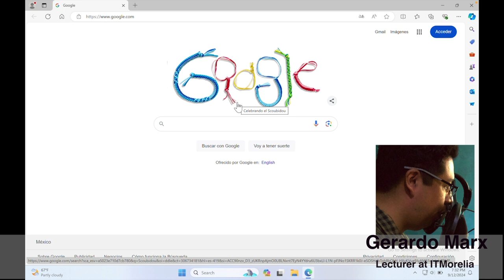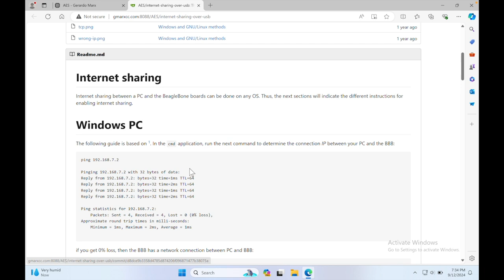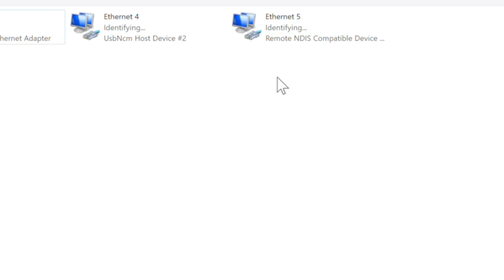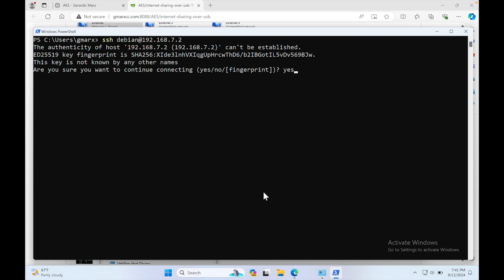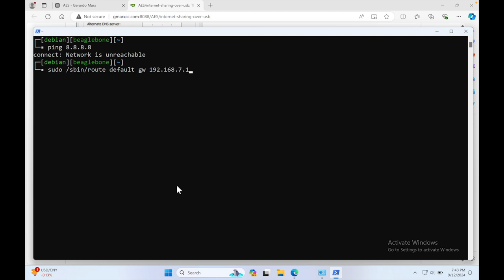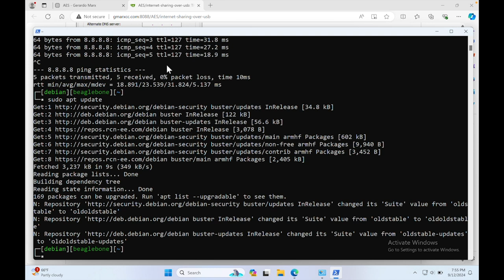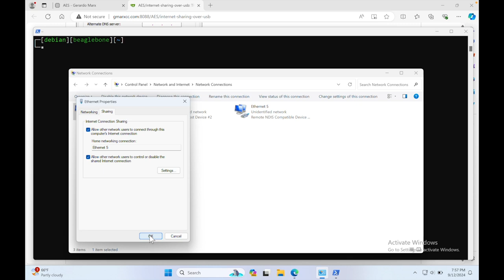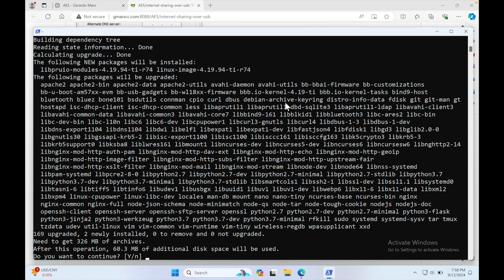Internet sharing over USB with a BeagleBone board.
The video shows the methods for internet sharing over the USB between the PC and Beagle Bone Board.